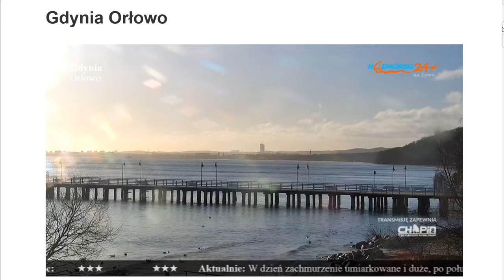Morskie Miejscówki ➤ ORŁOWO TROĆ - coś złowiłem cz.2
Na wstępie dzięki za życzliwość i że tak chętnie podchodzicie i gadacie ze mną (kamerka nagrywa ale oczywiście filmy lecą do neta po wcześniejszej cenzurze) :) :) :) :) :)

Kolejny raz pojechałem do Orłowa. Tym razem byłem od godziny 10 do 14. Coś złowiłem - szału nie ma ale mogę powiedzieć że na zero nie wróciłem do domu...